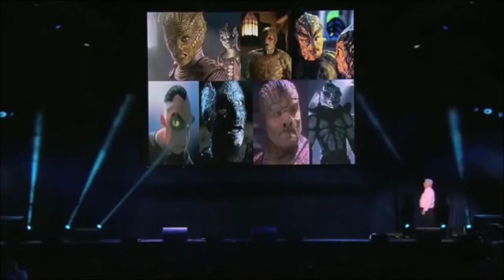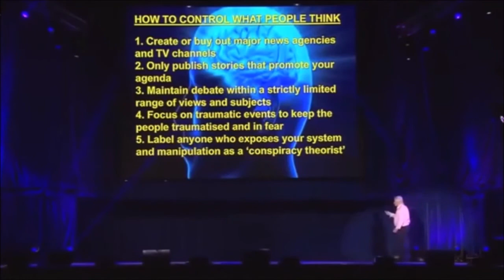DAVID ICKE, SU INCREIBLE HISTORIA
Futbolista, periodista deportivo, ufólogo y uno de los teóricos de la conspiración más influyente y que más dinero ha ganado con sus libros, conferencias, giras. y además de todo eso es un gran fan de la cultura pop de los años 80.